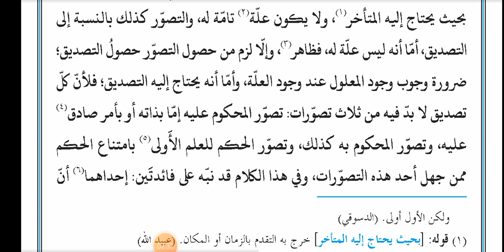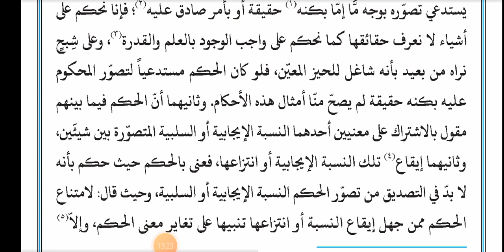Qutbi (قطبی تصورات و فی ھذا الکلام الی لم یصح)Lesson 28..By Moulana Shadab Barkati Misbahi.